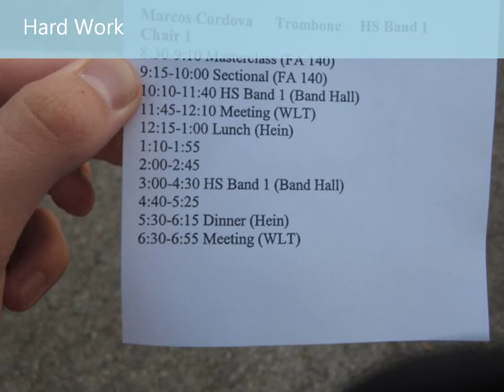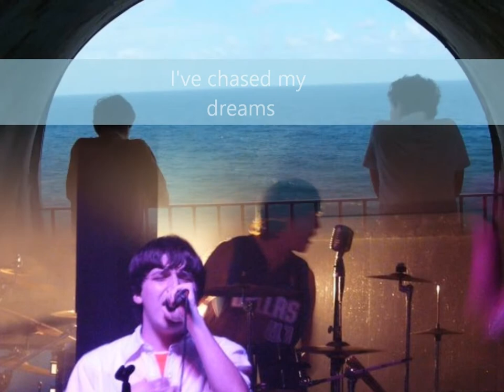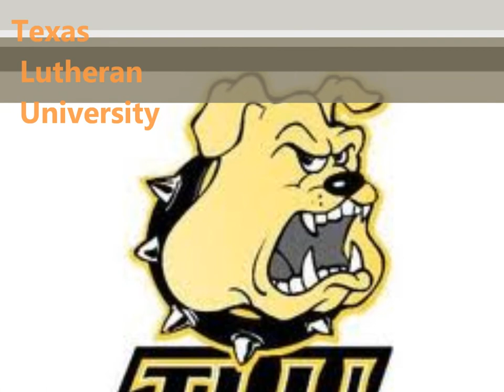My TLU FREX Project Video (All I Need)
My video for a school summer project at Texas Lutheran University.
Music and Lyrics by: Marc Cordova and Stephen Cordova
Video by: Marc Cordova